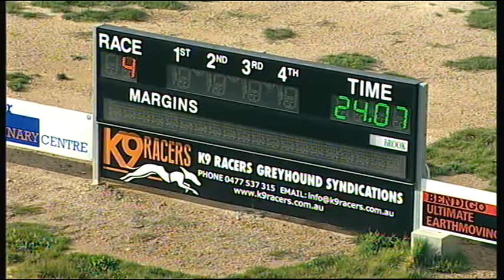BEN FRI 15 SEP 17 R4